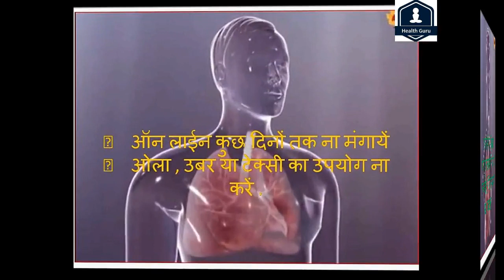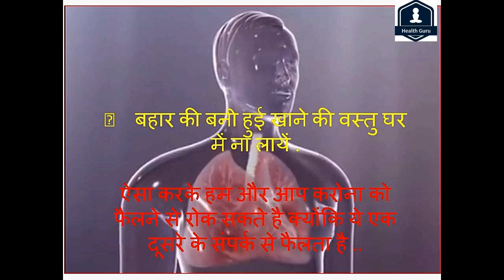Top 10 Corona Virus Safety tips in Hindi-Save Your Life -Corona Virus Safety Tips-BE Health Stay Fit